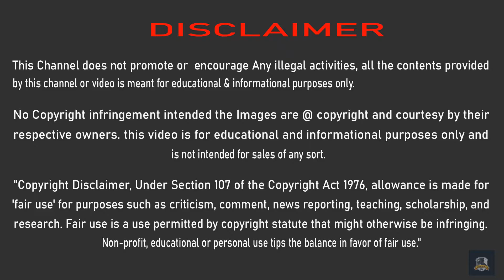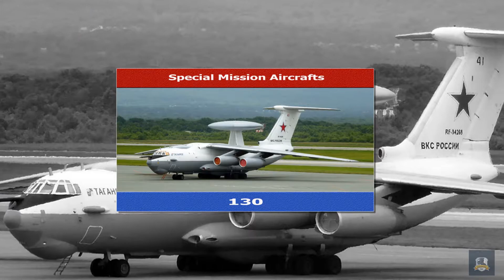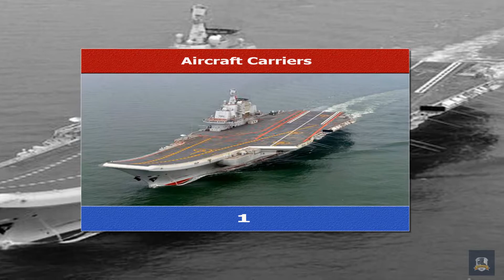Russian Armed Forces Global Firepower 2021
Land Force
Values derived from multiple sources.
Value includes main battle tanks (MBTs),
Multiple Rocket Launcher (MRL),
Self-propelled artillery,
Towed artillery

Air Force
Total Aircraft strength value includes,
Fighter Aircraft,
Attack Aircrafts,
Trainer aircraft,
Total Helicopters,
Attack Helicopters,
Airborne early warning and control Aircraft,
Reconnaissance Aircraft,
Transport Aircrafts,

Navel Force
Total Assets values include,
Fast attack craft,
Frigates,
Corvettes,
Submarine,
Mine Warfare Ships,